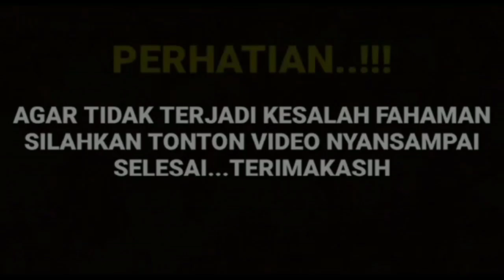geger di jagat Maya ! soal perselingkuhan harisvriza dan cahaya di sinetron tajwid cinta